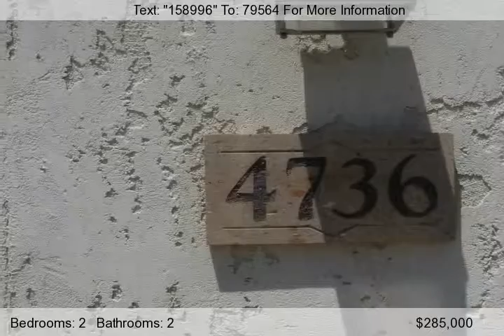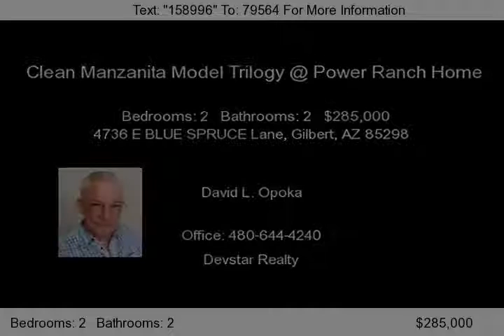Clean Manzanita Model Trilogy @ Power Ranch Home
Call David at 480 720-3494 to see this home.  This Clean Manzanita Model Trilogy @ Power Ranch Home has been freshly painted.   This 1703 sq ft, 2 bedroom, 2 bathroom home is sparkling clean, and move in ready.   Enjoy this active adult community in your upgraded Shea Home.   Its features include: an oversized kitchen island, granite countertops, cherry cabinetry throughout, stainless steel appliances, and reverse osmosis.   It has gorgeous tile in all the right places, and Hunter Douglas blinds in every room.   The office/den can be used as smaller formal living area.   The pristine backyard on this 5775 sq ft lot has low maintenance landscaping.  This Clean Manzanita Model Trilogy @ Power Ranch Home has a large covered patio.